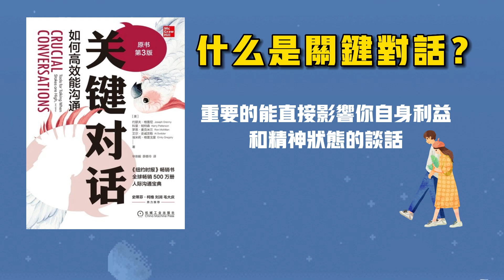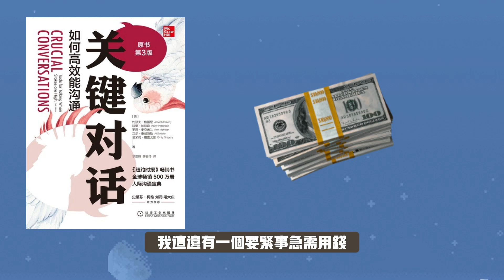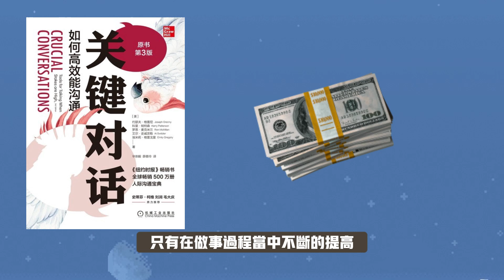關鍵對話 如何高效能溝通 Tools for Talking When Stakes are High 聽世界財富自由1000講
無論在工作中還是生活中，每個人都會遇到許多“關鍵時刻”